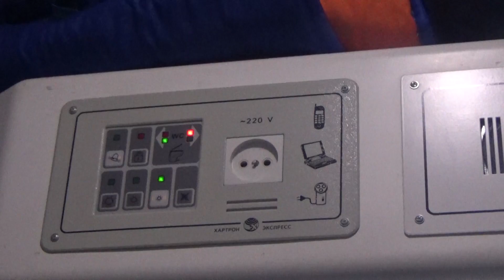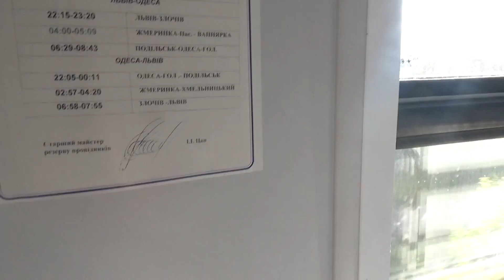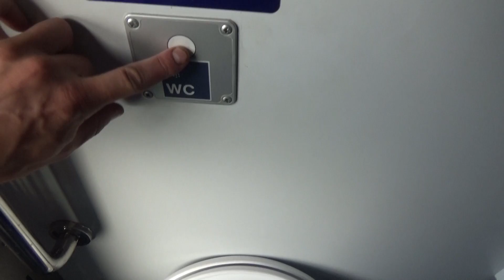Я ШОКований - нові купейні вагони від "Укрзалізниці"